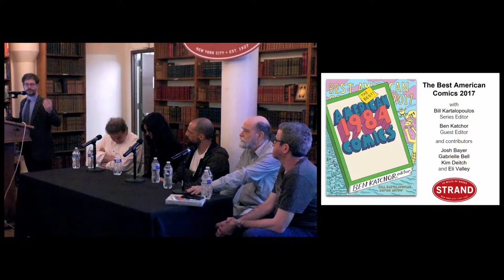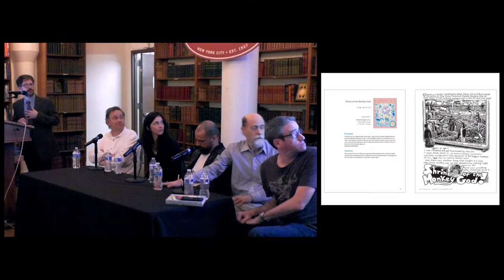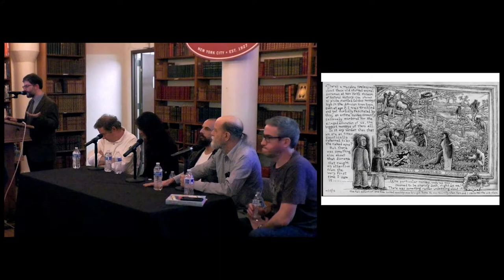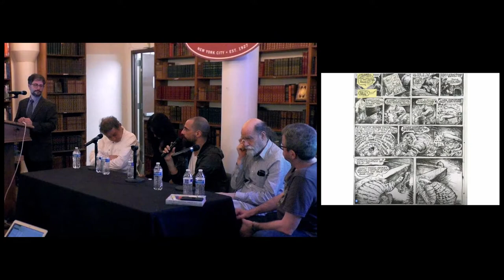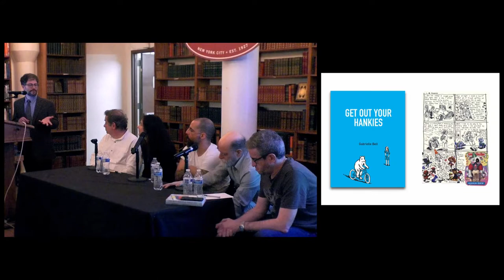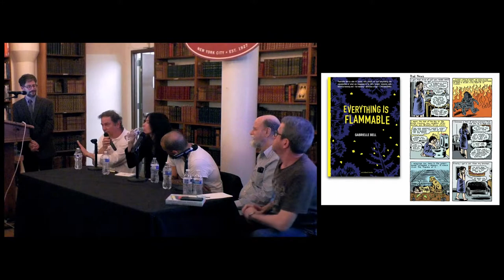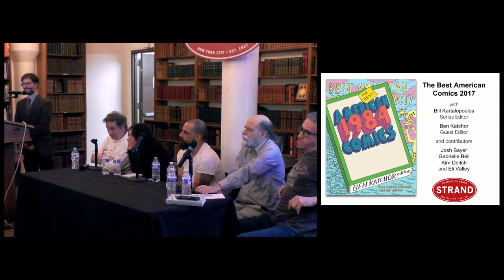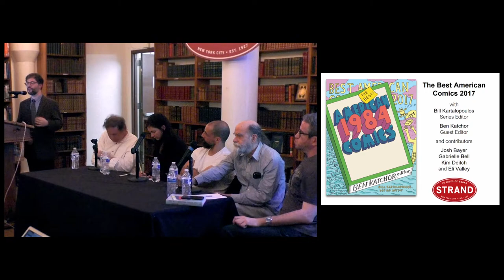Best American Comics 2017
The Best American Comics series launches its latest collection with this year’s guest editor: Ben Katchor! He will be joined by series editor Bill Kartolopoulos--along with Kim Deitch, Gabrielle Bell, Eli Valley, and Josh Bayer-- all artists behind his picks for the year’s best comics:

Bill Kartalopoulos is the publisher/editor of Rebus Books and the programming coordinator for SPX: The Small Press Expo. He was a cofounder and the programming director for the Brooklyn Comics and Graphics Festival. He is a member of the Executive Committee for the International Comic Arts Forum (ICAF), a contributing editor for Print magazine, and has worked as an assistant to Art Spiegelman for several years. He currently teaches classes about graphic novels at Parsons, The New School for Design and comics history in the MFA Visual Narrative program at SVA.

Ben Katchor is an American cartoonist and illustrator best known for his critically acclaimed comic strip Julius Knipl, Real Estate Photographer. He has contributed comics and drawings to The Forward, The New Yorker, Metropolis magazine, and weekly newspapers in the United States, and is a Guggenheim Fellowship and MacArthur Fellowship recipient.

Kim Deitch was born in Los Angeles many moons ago. He came from an artistic background and was first published way back in 1967. He is still highly excited to be doing this sort of work. He's married to the best wife ever and lives with her and two cats in New York City. Kim is currently working on a book called Reincarnation Stories.

Gabrielle Bell’s work has been featured in McSweeney’s, The Believer, Bookforum, and VICE magazines. Her story, “Cecil and Jordan in New York,” was adapted for the film anthology Tokyo! by Bell and Michel Gondry. She has published several books and her latest, Everything Is Flammable, was released in April 2017. She lives in Brooklyn, New York.

Eli Valley is a writer and artist whose work has been featured in The Nation, the New Republic, the Daily Beast, the Nib, the Village Voice, Gawker, and elsewhere. He was the 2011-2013 Artist in Residence at the Forward newspaper, and his art has been labeled “ferociously repugnant” by Commentary and “hilarious” by the Comics Journal. Eli’s comics collection, Diaspora Boy: Comics on Cirsis in America and Israel, was released in 2017 from OR Books.

Josh Bayer is the author of Theth, Raw Power #1 and 2, and the editor of the Suspect Device and The Black Hood anthologies. He is the writer and executive editor of All Time Comics from Fantagraphics Books. He teaches art and comics at the Parsons School of Design, 92 Y, and many other New York-based schools.